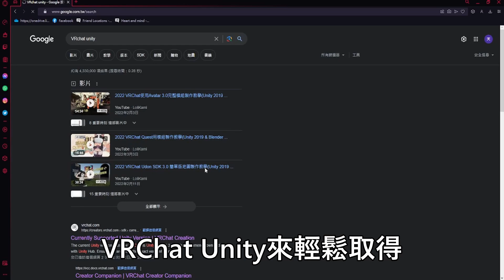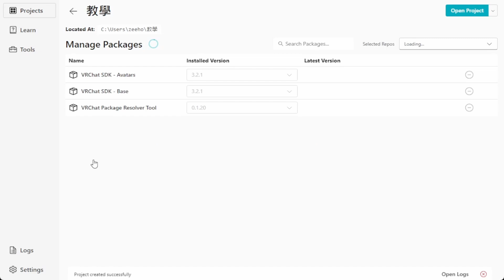｜新手向｜VRChat Unity改模基礎教學 EP.1 前置作業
0:00 開頭
0:11 VRChat帳號
0:30 對應版本Unity下載
0:52 Creator Companion下載
1:06 Creator Companion操作
1:49 片尾

嗨嗨!這系列的影片主要是針對於完全新手或剛開始學習改模的朋友們!
這系列的影片會著重於盡量只講重點好讓大家能夠在最短的時間內學會
改模基礎，因為我也剛開始改模兩個月，也有很多東西不是很知道怎麼
處理，所以到時候應該教完基礎這系列就會結束了，但希望能透過這一
系列讓更多人對於製作自己的模型產生興趣，加入改模的行列!

數夠多的話，我也會提高下一部片產出的速度!